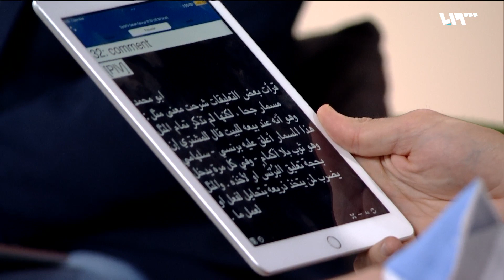من هو جحا؟ وهل أصله عربي؟ ما قصة مقولة "متل مسمار جحا"؟ حكايا الأمثال مع محمود الطويل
إعداد وتقديم: محمود الطويل